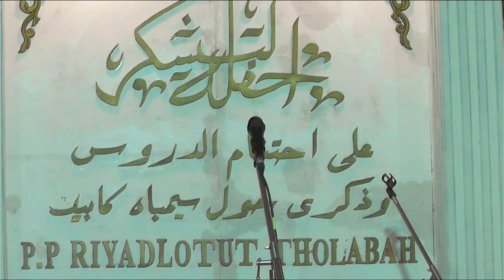SAMBUTAN PENGASUH PONPES // PONPES RIYADHLOTUTTHOLABAH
DALAM RANGKA HAFLAH AKHIRUSSANNAH DAN HAUL MBAH KABIT SERTA PARA LELUHUR PONPES RIYADLOTUT THOLABAH
TEGALSARI JABON MOJOANYAR MOJOKERTO
25 FEBRUARI 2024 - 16 SYA'BAN 1445 H